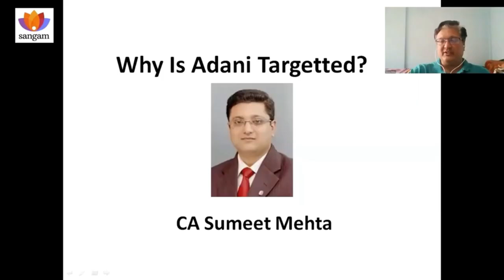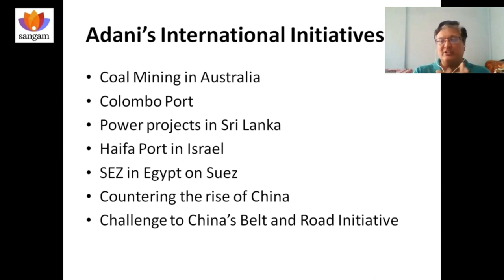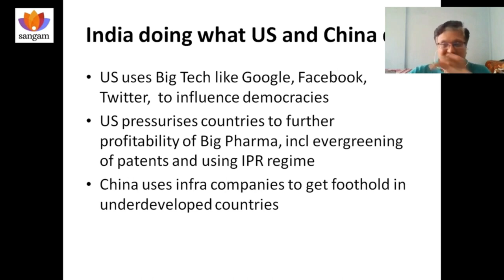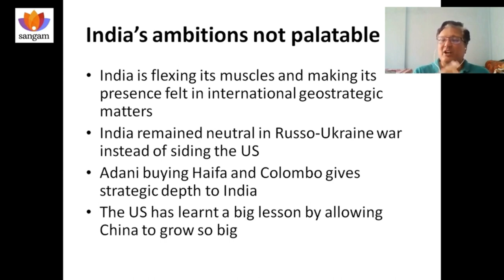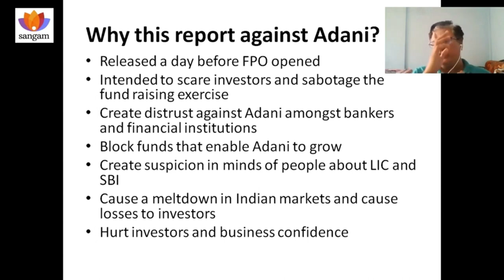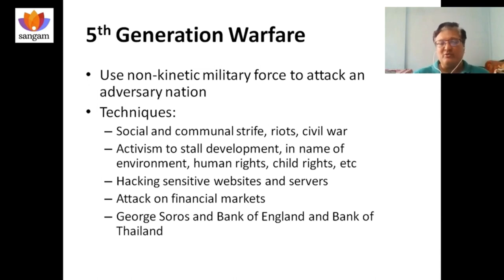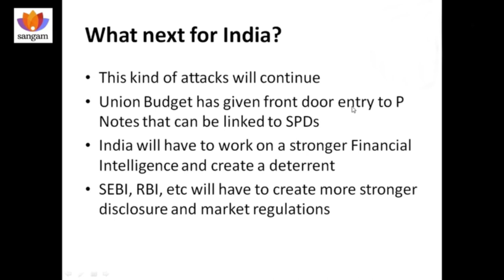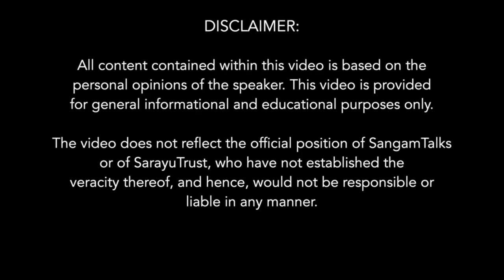Is Adani's Fall an Attack on India? | CA Sumeet Mehta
About the Talk:
Hindenburg has issued a report on Adani group wherein it has made various accusations against Adani group companies. Adani stock has crashed and he has to return money raised in the FPO. We discuss more about Nathan Andersen and his intentions

About the Speaker:
CA Sumeet Mehta is a Chartered Accountant by qualification and a corporate finance professional. He is author of the book “Diagnosing GST for Doctors” published by CNBC Books18 and a columnist with various publications

Topics Covered:
00:00 Introduction
1:11   Broad Strokes of Adani Enterprises
1:47   What is Adani Group?
3:40   Leverage in Adani Group
7:25   Adani's International Initiatives
10:40 India Counters BRI
15:23 It IS AN ATTACK on India
19:31 Not A Coincidence
25:20 5th Gen Warfare
28:28 What Next for India?

Q&A Session:
29:57 Suggestions Made by Indicators like Current Ratio and Plege Promoter Shares
32:52 Political Ramifications of the Adani-Andersen Issue
36:56 How Ethical is Plege Promoting as well as Short-Selling?
40:54 Shell Companies Mentioned in the Hindenburg Report
44:29 Ravish Kumar-Hindenburg Comment
45:41 Is it a profit-based jibe or a malicious anti-India agenda by the 'Goras'
48:59 Finance Literacy within Bureaucracy
51:48 Role of Financial Literacy in Public and Financial Transpearency in Government